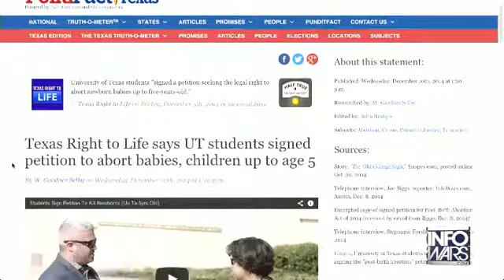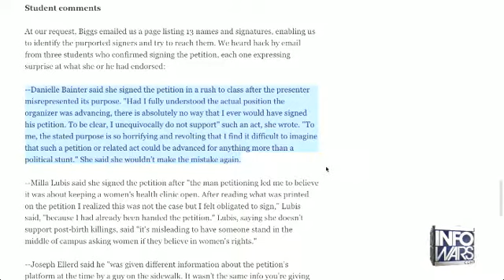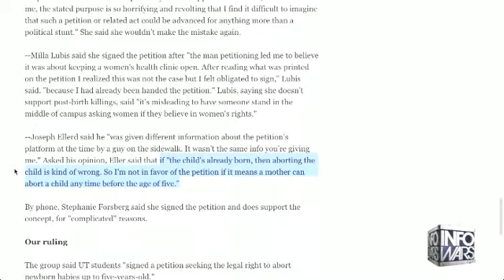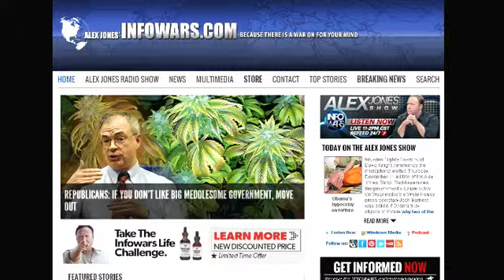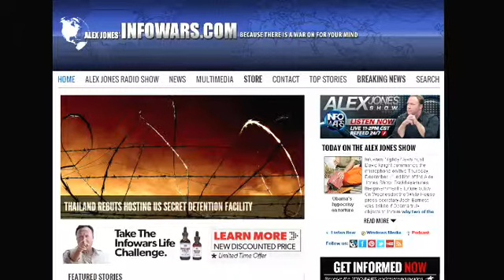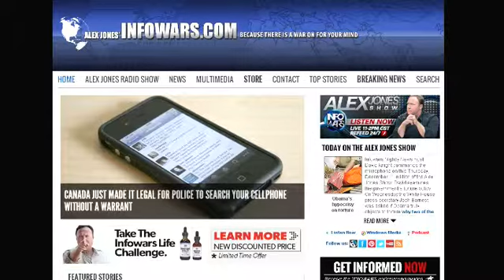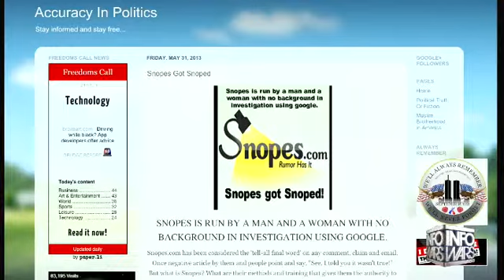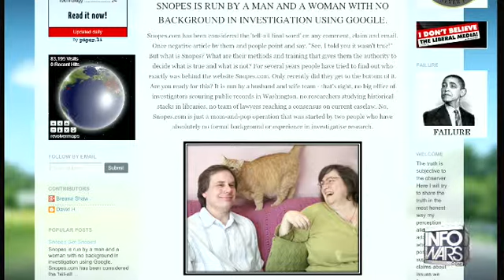The Alex Jones show Thursday December 11th 2014 6